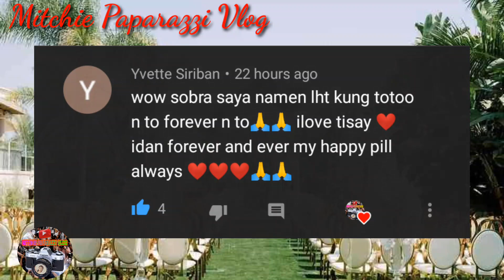OMG! LOYDI & BEA PINAG-IISIPAN NA KUNG SAAN ANG VENUE AT RECEPTION NG KASAL | ALAMIN ANG DETALYE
Trending at viral ngayon sa mundo ng social media ang usap usapan at bulong bulungan na pinag-iisipan na umano nina John Lloyd Cruz at Bea Alonzo ang venue at reception ng kanilang kasal kung ito ba ay BEACH WEDDING,GARDEN WEDDING OR CHURCH WEDDING. Panoodin at alamin ang buong DETALYE!